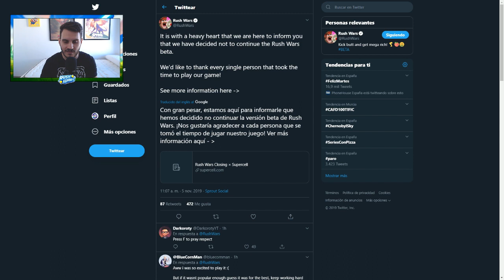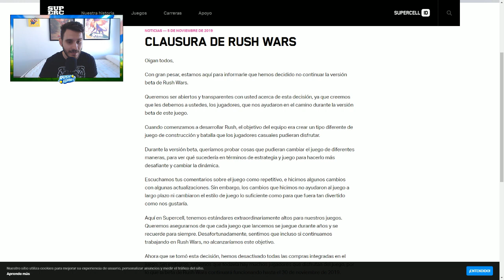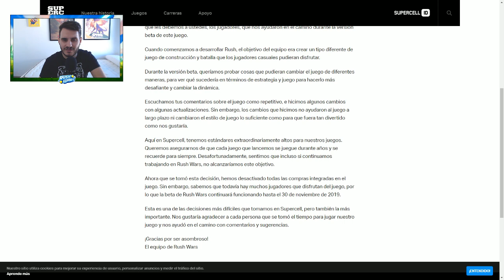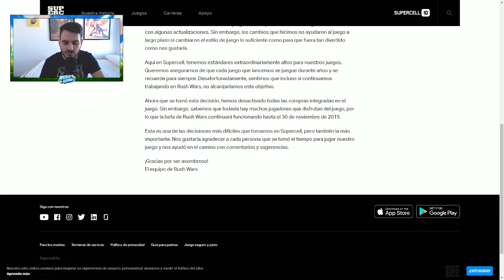RUSH WARS DICE ADIÓS | SUPERCELL LO CIERRA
¡LEE LA DESCRIPCIÓN! HAY COSAS INTERESANTES!

🎁 COMPRA TUS COFRES DE STREAMLOOTS Y APOYA AL CANAL! HAY OFERTAS!

¡Muy buenas a todos zagales y bienvenidos al canal un día más! Es la primera vez que Supercell dice adiós a un juego, y, viendo cómo esraban las cosas, es lógico que Supercell eche el cierre a Rush Wars.